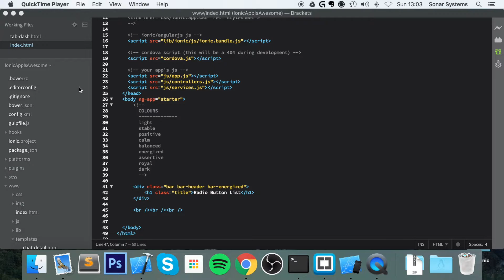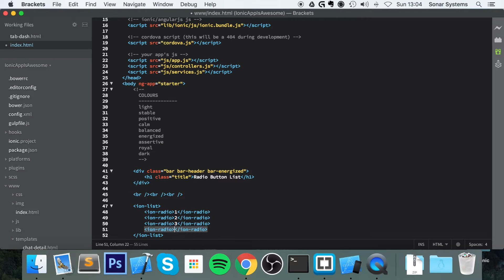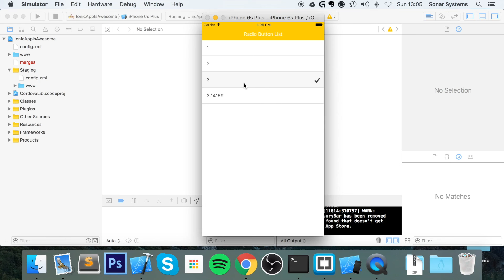Ionic [CSS Components] - Radio Button List